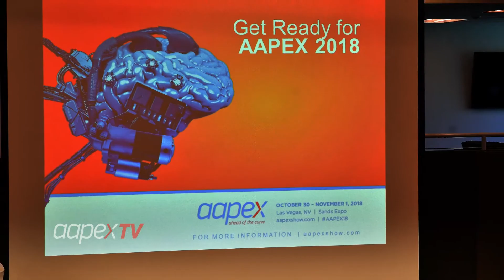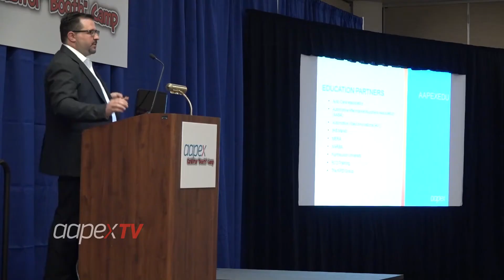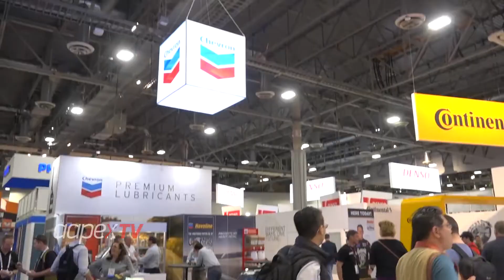Highlights from Exhibitor Boot Camp!